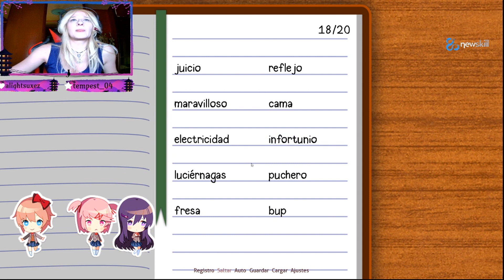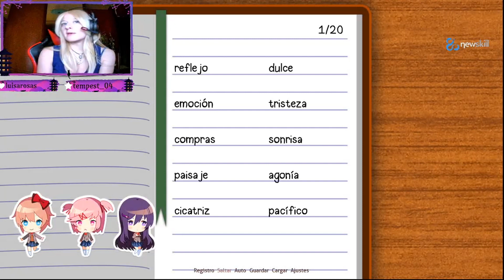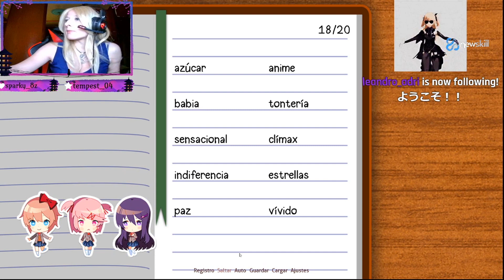Mi primera vez jugando a Doki Doki Literature Club - Parte 1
Pues despues de tres horas de directo, no tengo ni repajolera de a que estoy jugando pero me estoy descojonando, lo cual ya es un punto a su favor xDDDD Aquí os dejo los mejores momentos del directo, por si os lo perdisteis :3